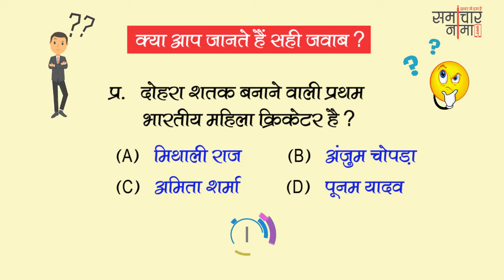बूझो तो जानें - 455? बढाइये अपनी जनरल नॉलेज | SSC UPSC General Knowledge Question - समाचार नामा